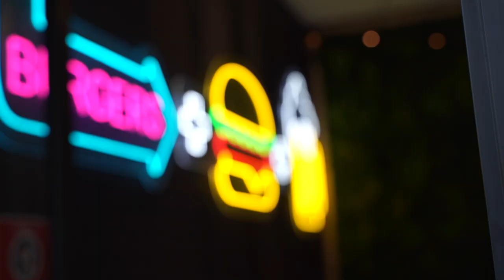Sydneys BEST BURGERS: EP 1 THE BURG Five Dock - FULL MENU MUKBANG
Welcome BACK! I'm here to talk about some of the BEST BURGERS in Sydney! Sam and I went out to THE BURG in Five Dock to sample their menu, and start the journey to finding Sydney's best burgers.

Alec and his team have done a great job making some of Sydney's FRESHEST burgers. I have always been hugely impressed by his love, and attention to detail with every ingredient that goes into his burgers. Check it out, let us know what you think!